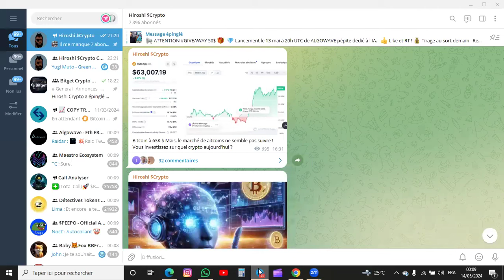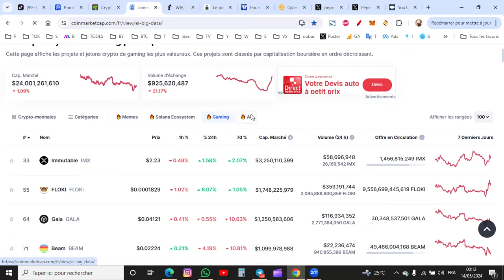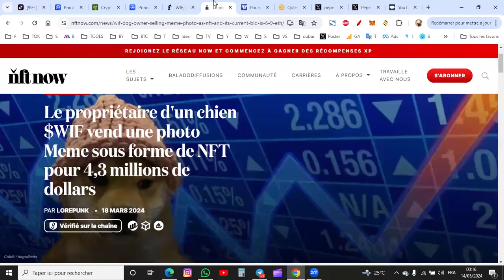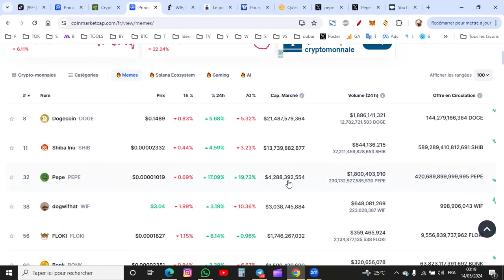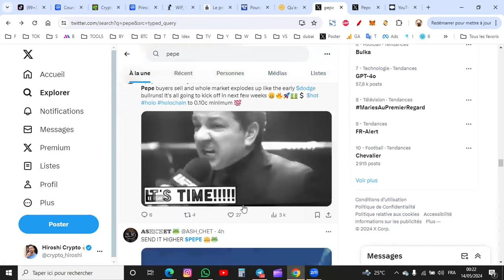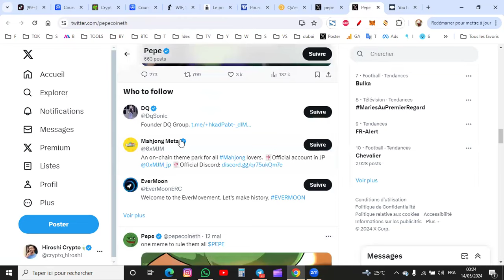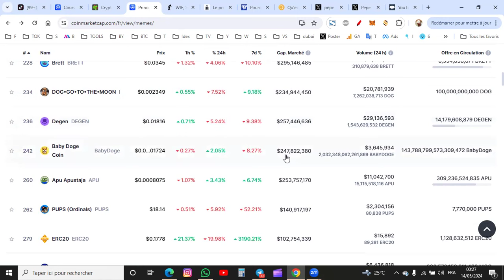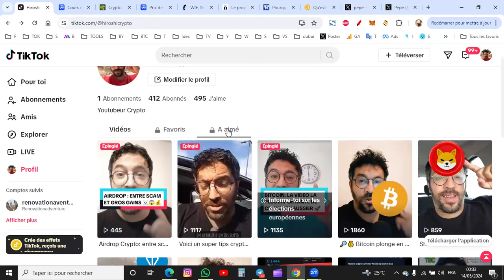🐸 PEPE Crypto X10 lors du prochain BULLRUN vs SHIBA INU vs DOGWIFHAT!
✍️ Bonus: après inscription, contactez ici @HiroshiCryptoff  sur Telegram et vous aurez les accès au Club Vip et au groupe d'entraide!

Rejoignez moi sur TikTok: @hiroshicrypto

Et Si SHIBA INU brûlait 99% de sa supply!

PEPE VA EXPLOSER

Pepe
DOGWIFHAT
Shiba Inu (shib)
shiba coin
Shiba Token
shiba cryptomonnaie
shiba bitcoin
shiba ethereum
shiboshi
dogecoin
doge
elon musk
shibarium
shiba nft
mister la bourse
hasheur
crypto matrix
shiba france
shiba robinhood
Shiba burn
prix shiba
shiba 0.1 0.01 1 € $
shibtoken
Shibarium
Shiba Inu Metaverse
SHIBA VS BITCOIN